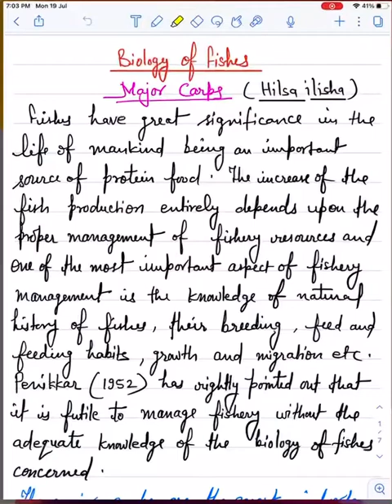Biology of fishes (Part 1 - Hilsa ilisha)